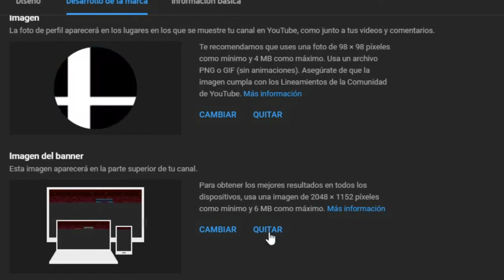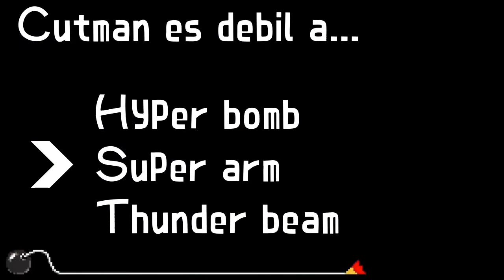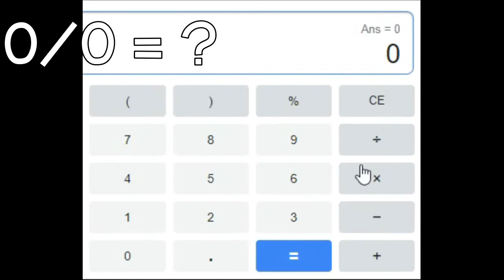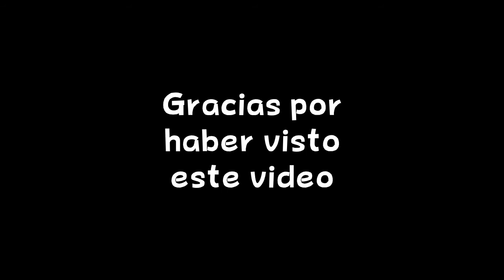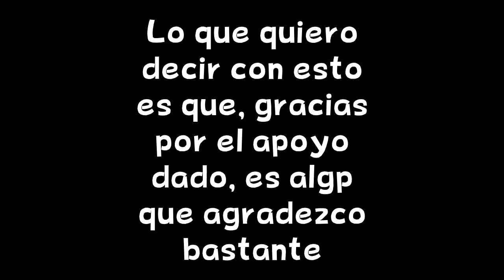Otro video especial (Animación de Sprites) | CS Oddities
Una animación basada en warioware hecha en adobe animate, inspirada por patafoin.

Los créditos van para:
The spriters resources
Nintendo
Sega
Sonic Team
Christian Whitehead
Headcannon
Pagodawest games
Paul Veer
Kieran Gates
Lucas “Midio” Carvalho
Παρατηρητής
KnucklesT15
Dinner Sonic
Triangly
A.J.
Nitro
Sunny Cassette
NH1507
Superjustinbros
Sonikku
Drshnaps
Mister man
Barack Obama
Mariofan5000
Frario